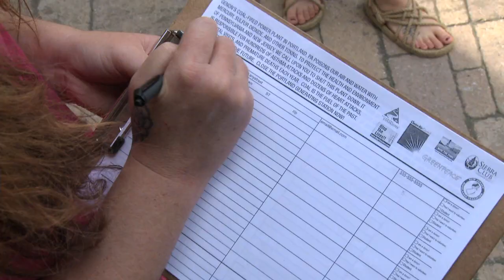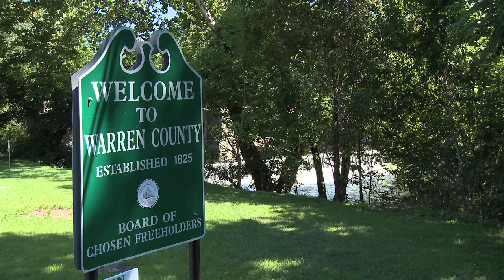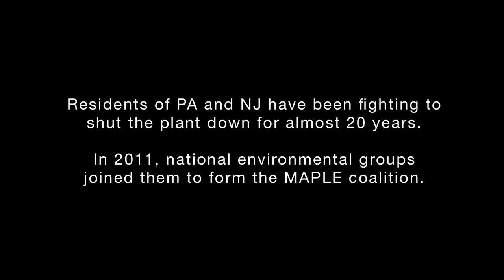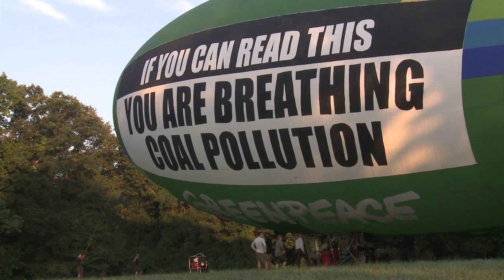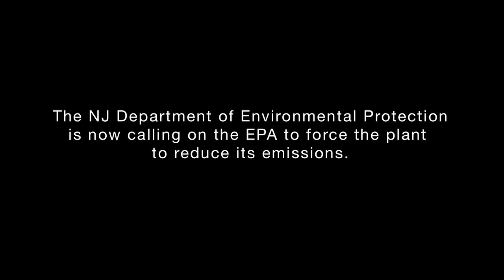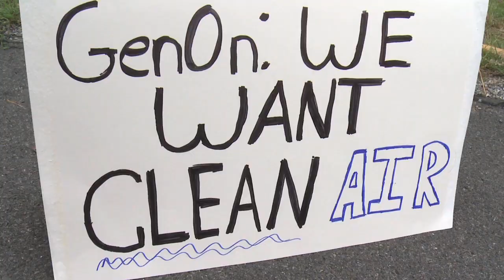Residents to GenOn: Shut Down the Portland Coal Plant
GenOn's Portland Generating Station has been polluting New Jersey and Pennsylvania for over 50 years.  For the past 20 years nearby residents have been fighting to shut the plant down in order to save their air, water, land and health.  The plant causes 30 premature deaths and hundreds of hospital visits every single year.

In 2011 local activists came together with environmental groups to form the Multi-State Alliance to Promote Lasting Energy (MAPLE) in order to protect the region from further damage and promote clean, renewable energy.  MAPLE includes Delaware Riverkeeper, Clean Water Action, Clean Air Council, Sierra Club, Greenpeace and more.